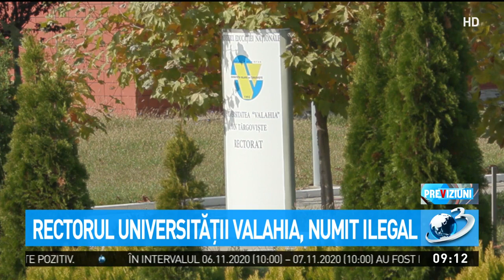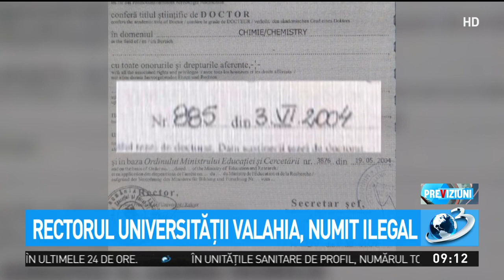Scandal uriaș la Universitatea Valahia din Târgoviște. Laura Monica Gorghiu, acuzată că a fost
E scandal de proportii la Universitatea Valahia din Târgovişte dupa ce Laura Monica Gorghiu a fi fost numită ilegal în funcţia de rector. Aceasta a obţinut titlul de conferenţiar fără să aibă diplomă de doctor, motiv pentru care Ministerul Educaţiei a dat-o în judecată pentru a recupera banii pe care i-ar fi încasat ilegal în ultimii 16 ani.